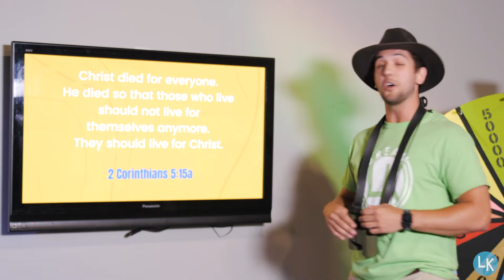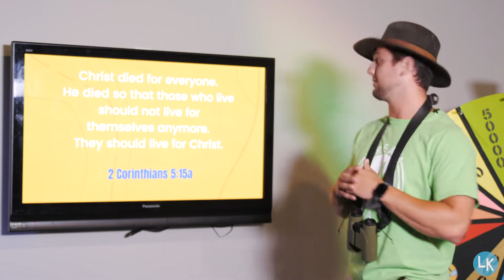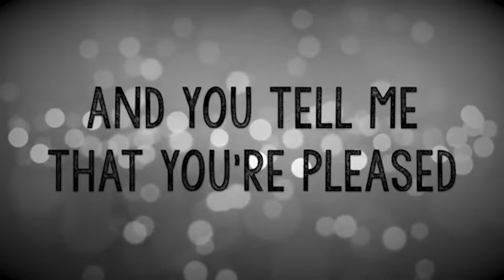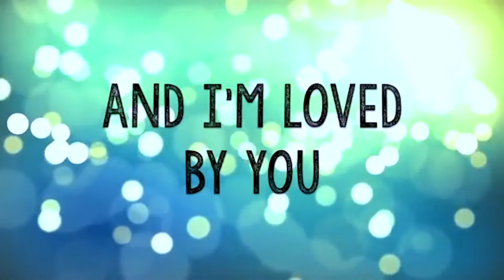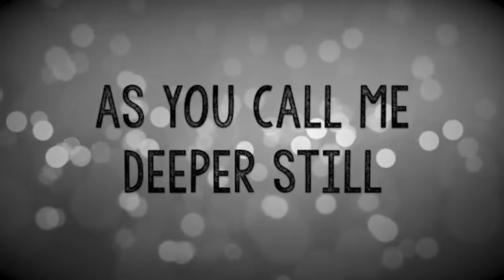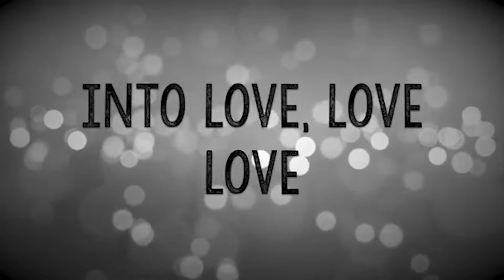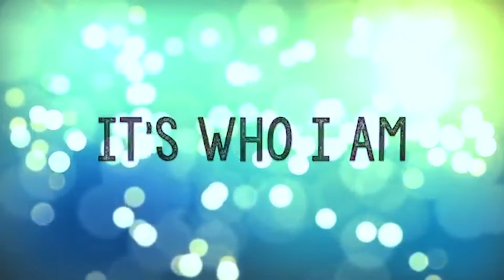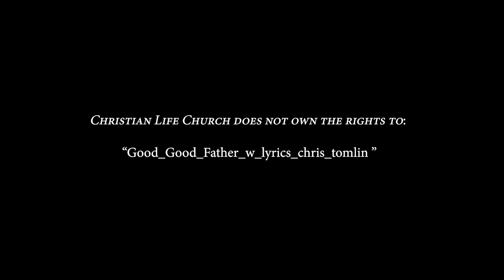Life Kids - Jesus Changes Lives (Saul's Conversion)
BIBLE STORY: Saul's conversion on the way to Damascus // Acts 9:1-22
SERIES SCRIPTURE: 2 Corinthians 5:15a

Worship Songs:
"Let Go" by Hillsong Young & Free
"Wake" by Hillsong Young & Free